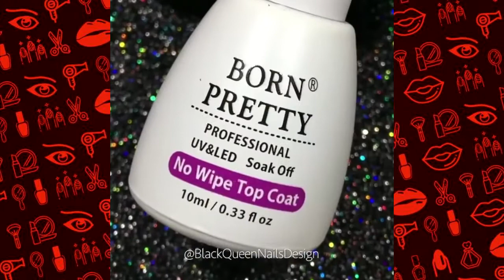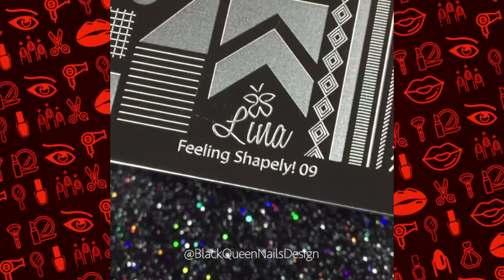New Nail Art l 💖💓💓 l Best Nail Art Designs 2017